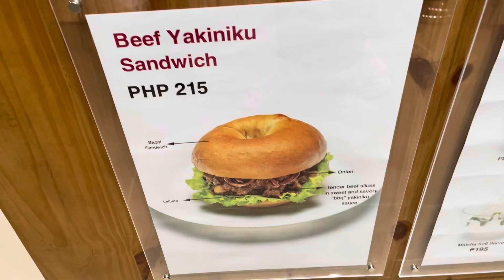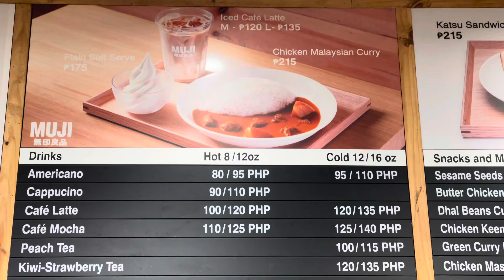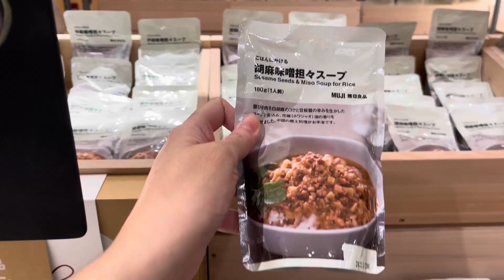MUJI CAFE | Uptown BGC